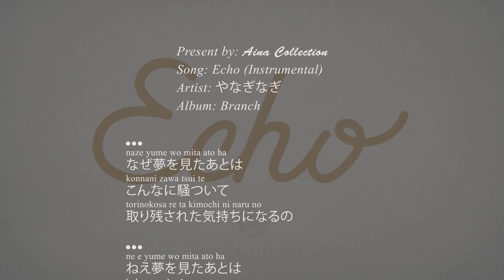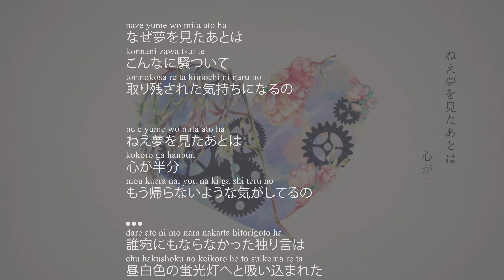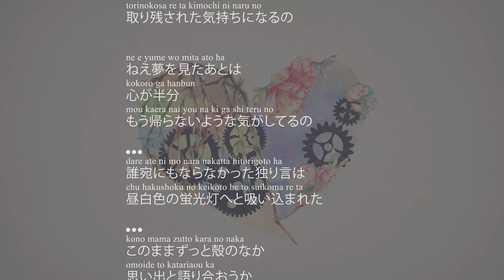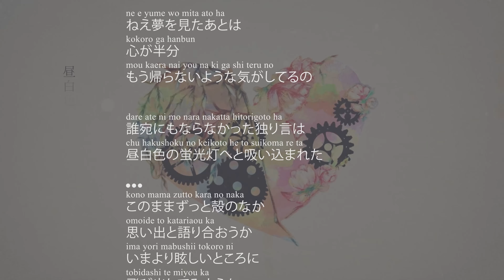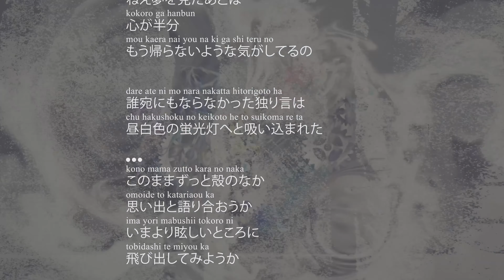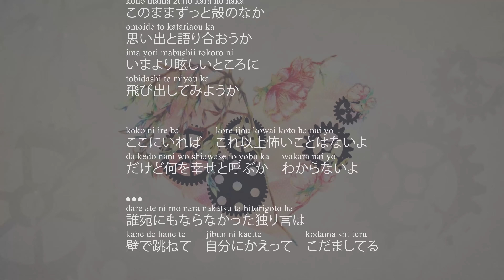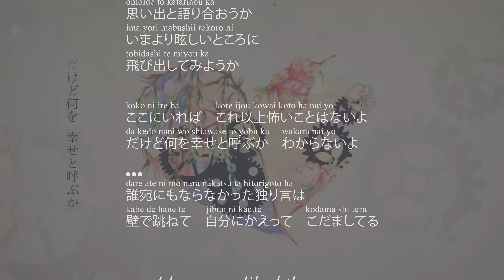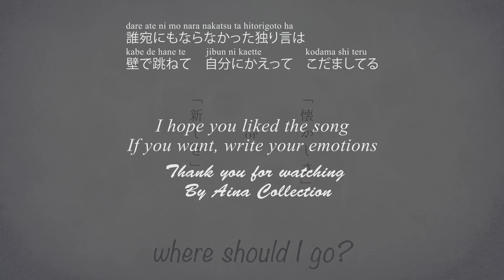[Aina] Instrumental- Echo [Lyrics | 歌詞]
Present by: Aina Collection
Song: Echo(Instrumental)
Artist: やなぎなぎ(Yanagi nagi)
Album: Branch

(thank you for your support)

Lyrics:
なぜ夢を見たあとは
こんなに騒ついて
取り残された気持ちになるの

ねえ夢を見たあとは
心が半分
もう帰らないような気がしてるの

誰宛にもならなかった独り言は
昼白色の蛍光灯へと吸い込まれた

このままずっと殻のなか
思い出と語り合おうか
いまより眩しいところに
飛び出してみようか

ここにいれば　これ以上怖いことはないよ
だけど何を幸せと呼ぶか　わからないよ

壁で跳ねて　自分にかえって　こだましてる

Lyrics Romaji:
naze yume wo mita ato ha
konnani zawa tsui te
torinokosa re ta kimochi ni naru no

ne e yume wo mita ato ha
kokoro ga hanbun
mou kaera nai you na ki ga shi teru no

dare ate ni mo nara nakatta hitorigoto ha
chu hakushoku no keikoto he to suikoma re ta

kono mama zutto kara no naka
omoide to katariaou ka
ima yori mabushii tokoro ni
tobidashi te miyou ka

koko ni ire ba kore ijou kowai koto ha nai yo
da kedo nani wo shiawase to yobu ka wakara nai yo

dare ate ni mo nara nakatsu ta hitorigoto ha
kabe de hane te jibun ni kaette  kodama shi teru